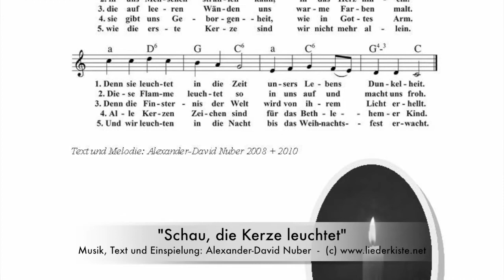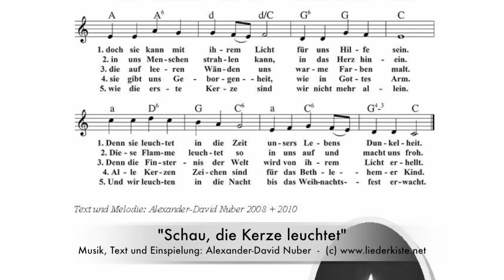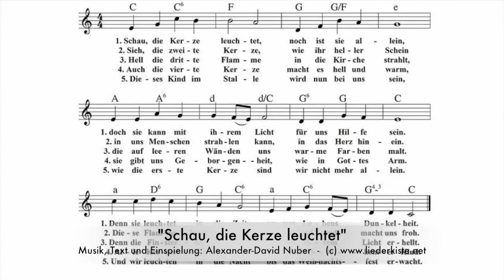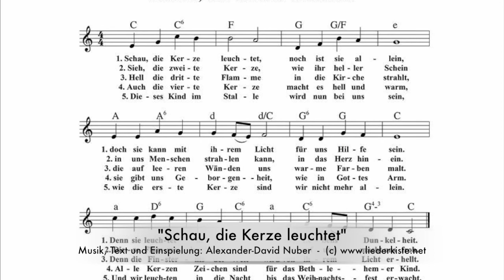Schau, die Kerze leuchtet